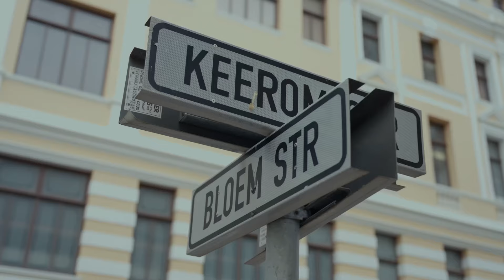FJB - Designer (official video)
Here’s the official video for “Designer” the third track from FJB’s “Deeper than fun” EP album. This video was shot in capetown, South Africa by Director Drino Age.

Citro records 2024